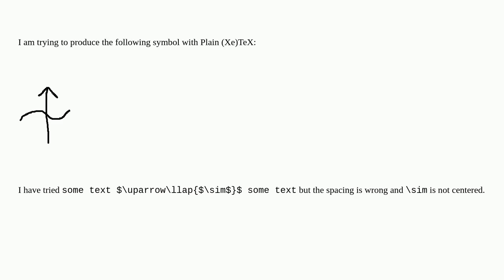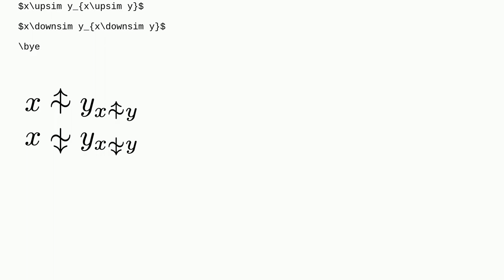Tex: How to combine uparrow and sim in Plain TeX?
How to combine uparrow and sim in Plain TeX?

A special thanks goes out to the community

  plain-tex symbols